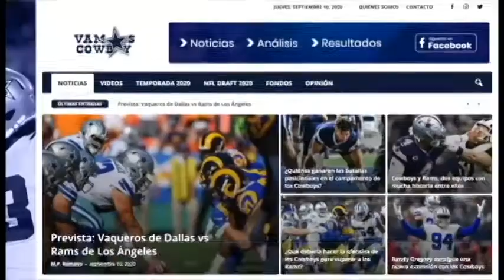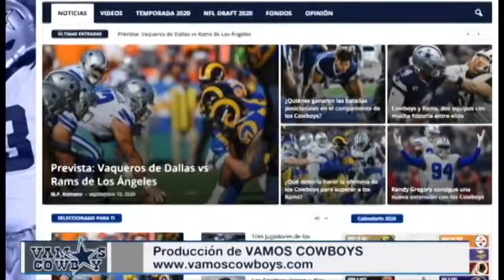Un Minuto con los Vaqueros, 2 de febrero 2021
Los Cowboys tienen como prioridad extender a Dak Prescott para este 2021 o en su defecto utilizar la etiqueta exclusiva de franquicia por segundo año consecutivo. Recalcando que Dak es el único de toda la clase de 2016 que no ha sido canjeado, colocado en la banca o despedido por su organización.

Jason Witten, ex jugador de los Cowboys, fue nombrado este lunes como nuevo entrenador en jefe del equipo de futbol de la escuela Liberty Christian en Argyle, Texas. Tras anunciar su retiro de la NFL la semana pasada, Witten recibió multiples ofertas para trabajar como entrenador en diferentes equipos profesionales y universitarios. Sin embargo, el ala cerrada prefirió aceptar la oferta de la escuela donde estudian sus hijos. De esta manera, Witten se dedicará a su familia y al futbol una vez formalice su retiro como jugador el próximo mes de marzo.

Como todos los equipos de la NFL, los Cowboys tuvieron su mirada en el Senior Bowl ojeando a posibles prospectos que pueden elegir en el Draft 2021. Pensando en jugadores para la posición de safety, Richie Grant de Florida Central y Damar Hamlin de Pittsburgh son algunos de los que lograron destacar durante las prácticas. Mientras, en la posición de esquinero, Tre Brown de Oklahoma y Benjamin St-Juste de Minnesota captaron muchas miradas la semana pasada.

@vamoscowboys en Facebook e Instagram